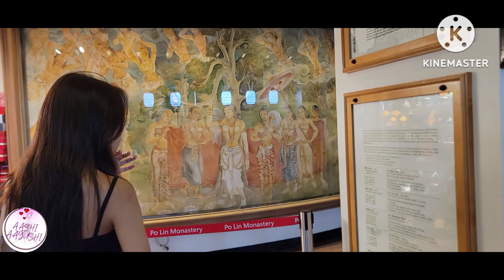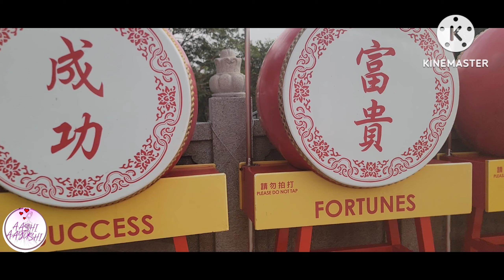Big Budha chori संग